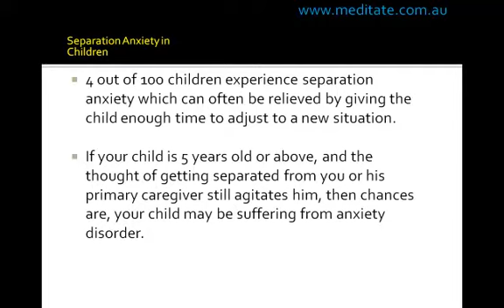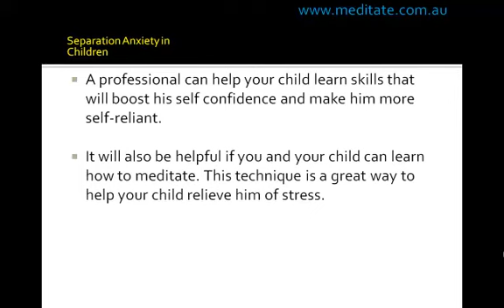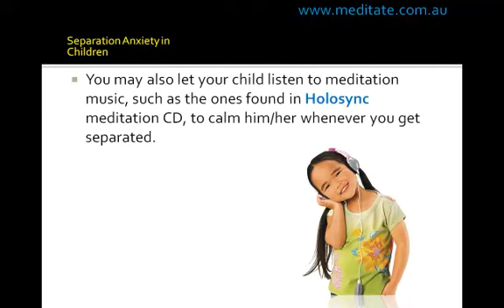Separation Anxiety in Children.wmv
It is normal for a child to feel sad and to cry when they leave their home or when their parents leave them. In fact, 4 out of 100 children experience separation anxiety which can often be relieved by giving the child enough time to adjust to a new situation.